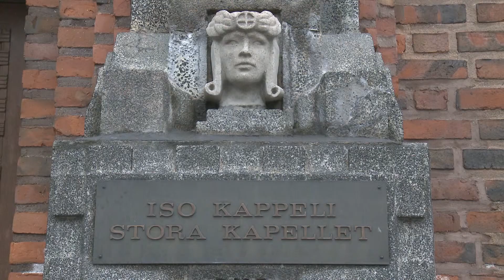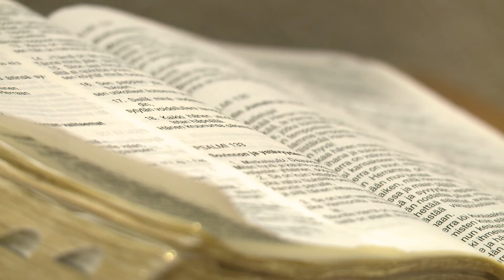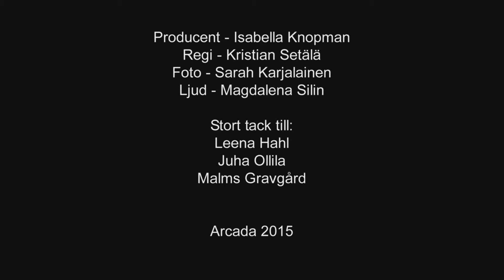Malm - Del 2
Ett reportage om hur människor som arbetar kring döden varje dag hanterar sina känslor och sitt yrke.